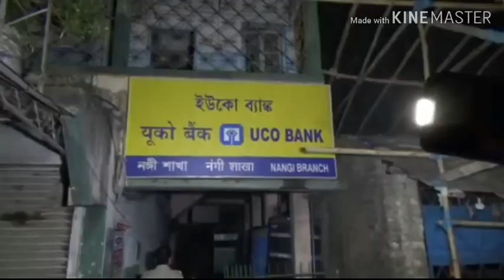দক্ষিণ ২৪ পরগনার মহেশতলা রাষ্ট্রায়ত্ত ব্যাংকে অস্বাভাবিক আগুন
অল্পের জন্য রক্ষা পেল পাঁচজন